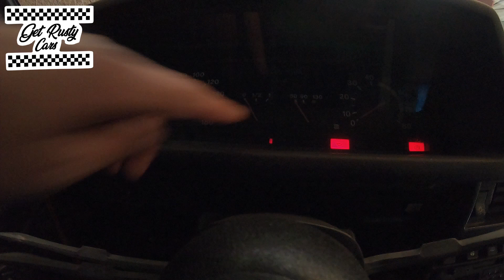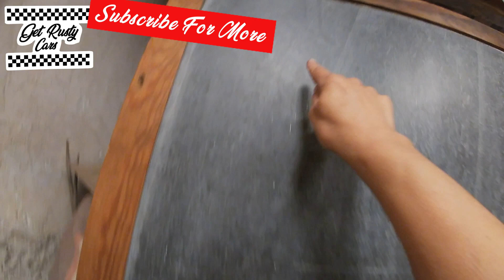Noisy Misfire - S03E02 --English Subtitels--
In this video I've a new garage for the Lada Niva, so I need to move the car, but he won't start? And makes a lot of noise!

SUBTITLES
➤ Use "Auto Translate" in Settings ⚙️ to Translate Subtitles to your Language

- Get Rusty Cars - Getting to know mechanics one car at a time -